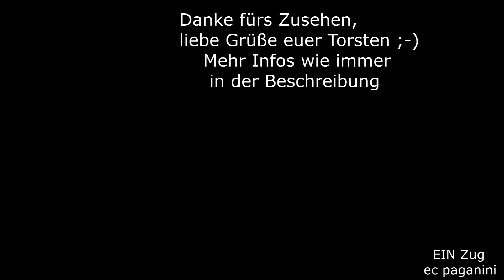10'000 kW für ganze DREI Wägelchen! Dieses Zügle ist stark übermotorisiert mit 2x 1144 in Tirol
Da staunte ich nicht schlecht am frühen Morgen des 3.März 2018,
als ich das Geräusch von Alpenstaubsaugern wahrnahm, dann aber nur eine kleine Fuhre mit nur drei Wägelchen vorbei kam. Die beiden 1144 sind von Innsbruck her kommend unterwegs gen Landeck-Zams, Zielbahnhof wird Bludenz oder Wolfurt sein.
Erwischt habe ich die übermotorisierte Fuhre (eine 1144 hat eine Dauerleistung von 5000 kW) in Roppen an der Bahnhofsausfahrt.
0302018